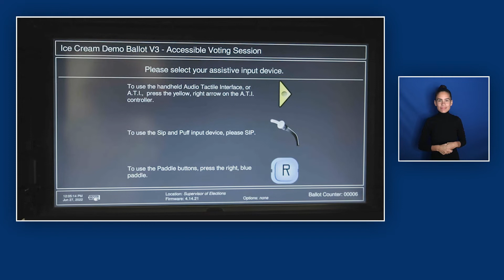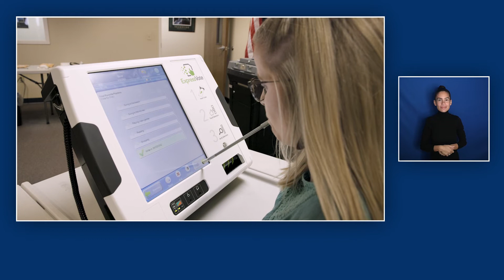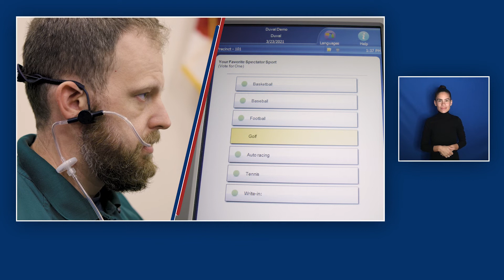Your vote is your power: learn about the importance of the disability vote.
Disability advocates Andrea Jenkins and Sara Gaver talk to us about their voting experiences, the importance of the disability vote, and your rights as a disabled voter.